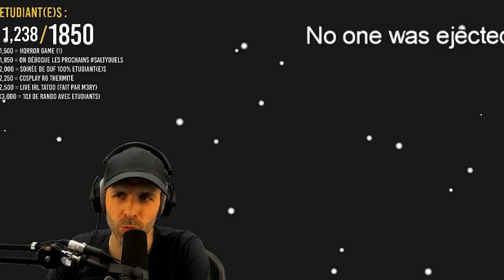100% MASTERCLASS EN CREWMATE ! (ft. Clara_Doxal, ...) 🎓 Among US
Alors, vous en pensez quoi du niveau de notre cher proviseur dans ses enquêtes / profiling en crewmate ? :D ⤵️